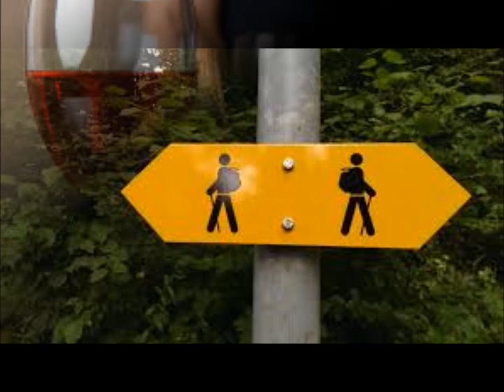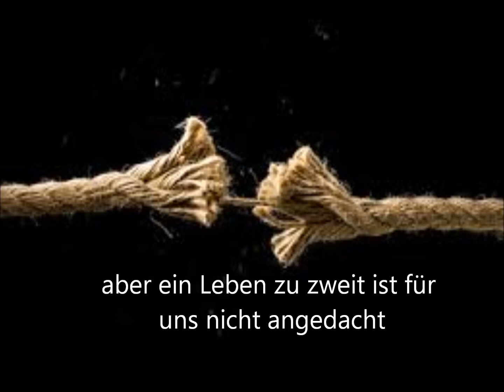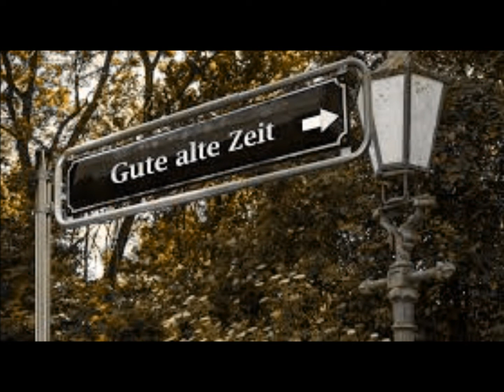Ein Blick, ein Kuss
Aus Liebe kann Freundschft werden.